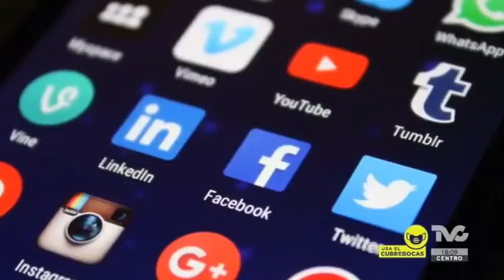🔴 Debería revisarse el gasto en campañas por redes sociales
💲🗳️🔎 Pocas propuestas y campañas políticas ridículas en redes sociales, así han sido en este 2021, pero deberían de revisarse, ya que podrían filtrarse por esta vía recursos ilícitos, consideró Leonardo Núñez, Investigador de Mexicanos Contra la Corrupción, en entrevista con Yoelí Ramírez.